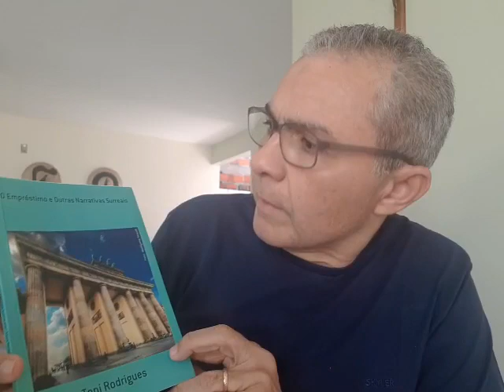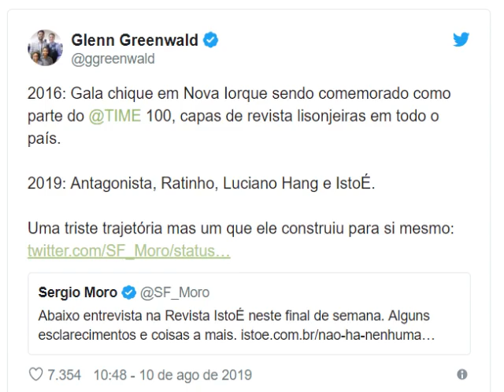Glenn Verdevaldo ironiza Moro e ataca Ratinho e Augusto Nunes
Pseudo jornalista usou twitter para ironizar o ministro da justiça e atacar os comunicadores Ratinho (Carlos Massa), do SBT, e Augusto Nunes, da Rádio Jovem Pan e Revista Veja. Ele insinua que Moro desceu ao fundo do poço.

ToniRodrigues comanda o canal que reúne informações exclusivas, dicas sobre transparência, verdades irrecorríveis e muita ação política num país que está mudando sensivelmente. Todos os dias, vídeos atualizados com jornalismo de qualidade, levando em conta sempre o fato de serverdadeiro.

Compre meu livro O EMPRÉSTIMO E OUTRAS NARRATIVAS SURREAIS – Clube de Autores.

O EMPRÉSTIMO E OUTRAS NARRATIVAS SURREAIS (Toni Rodrigues, Clube de Autores, 2019) – Conta, dentre outras, a história de um empréstimo. Ou de vários deles. Um governador de estado bastante pobre da federação brasileira sempre recorre a empréstimos para manter sua agenda de realizações e compromissos com aliados. Certo dia, um dos seus principais assessores faz uma revelação perturbadora. As constantes viagens do governador para outros países têm um objetivo muito diferente daquele anunciado à população e guardam um segredo que pode custar muito caro para quem descobrir.

À venda nas versões IMPRESSA e E-BOOK.